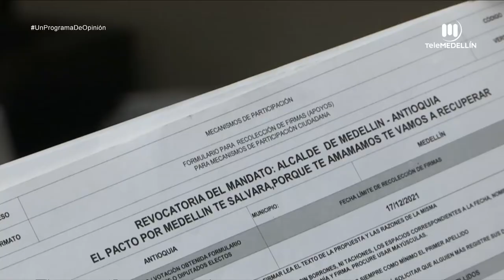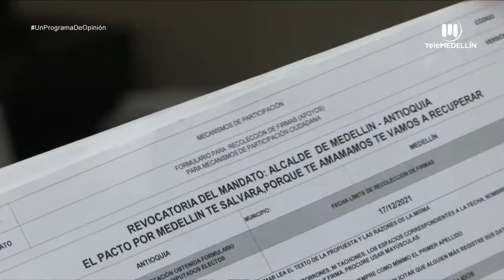REVOCATORIA del mandato del ALCALDE DE MEDELLÍN [Un programa de opinión] Telemedellín